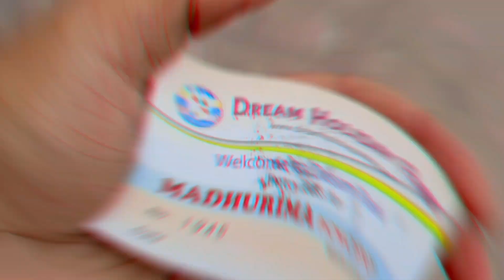DREAM HOLIDAY PARK-এ আমরা|| 1st out door vlog|| lion ||Vlog-3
Hey Beautiful People Welcome back to Another brand new Video..

So Gays...
আজকের ভিডিওতে আমরা দেখতে পাবো আমার অফিসের পিকনিকে ড্রিম হলিডে পার্কে ঘোরাঘুরি ও ইনফরমেশন।।

সেটা আমার প্রথম বাইরের ভ্লগ অনেক ভুল ত্রুটি হয়ে থাকবে আশা করি সবাই ক্ষমার দৃষ্টিতে দেখবেন ভ্লগটি শেষ পর্যন্ত দেখুন এবং ইনজয় করুন আমার সাথে।।

Place: dream holiday park ,narsingdi.
Address: choitab passdona narsing.

the tuber lion
lion mondal Antor...